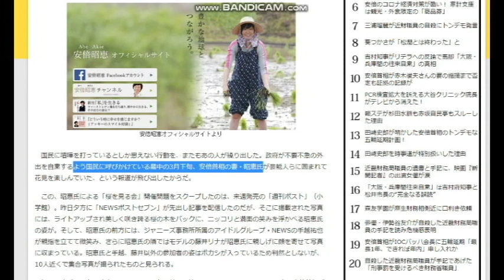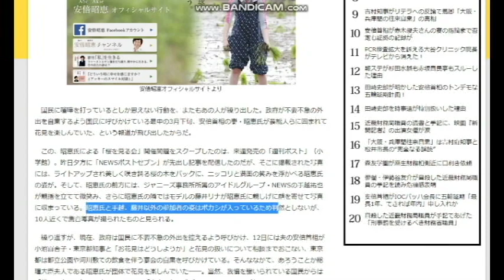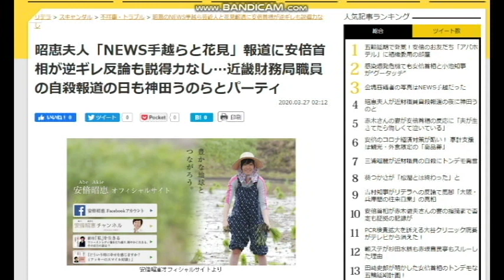【隠居TV】森友事件：・・ではないが「桜を見る会」昭恵さん開催！招待者名簿は破棄か？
昭恵夫人「NEWS手越らと花見」報道に安倍首相が逆ギレ反論も説得力なし…近畿財務局職員の自殺報道の日も神田うのらとパーティ

2020年3月末までの従来版「速稼塾」